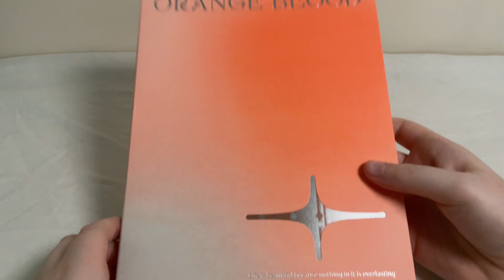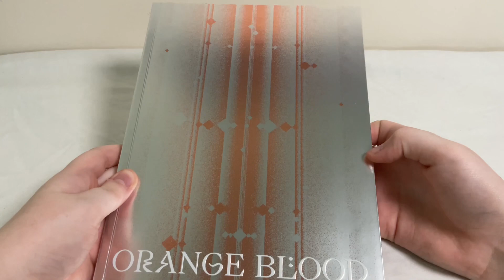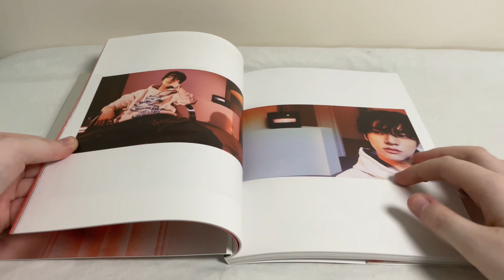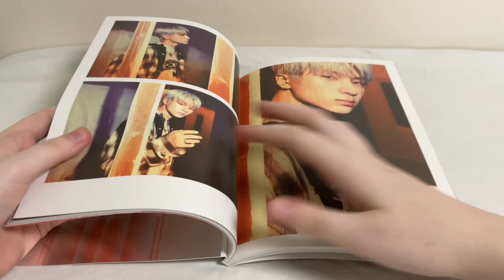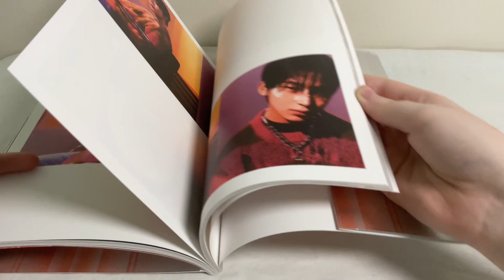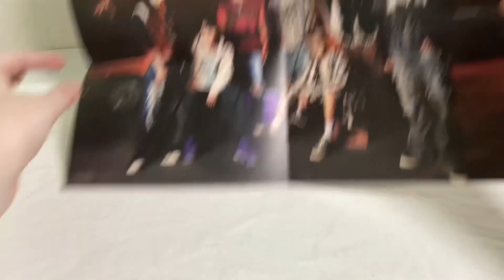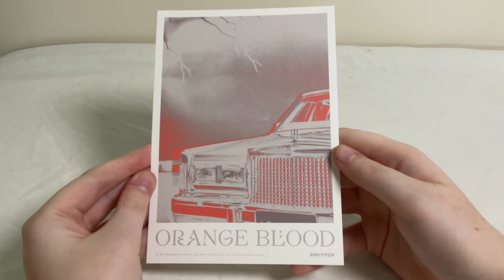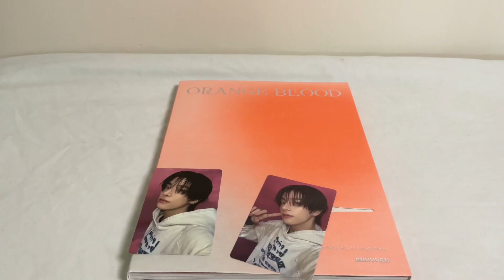ENHYPEN - ORANGE BLOOD-KSANA VERSION